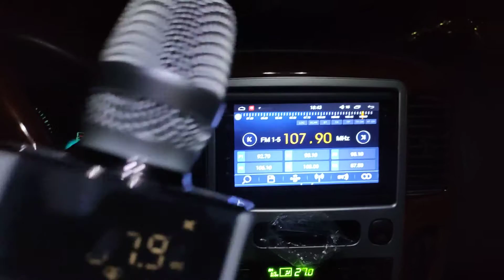金點科技F3麥克風，汽車FM音響連線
擁有F3行動KTV藍芽麥克風
你就是最紅的明星
13段音樂升降key,男調女調,隨意歡唱
FM無線發射,支援車上音響輸出
可插TF記憶卡,免網路也可聽歌及唱歌
家庭聚會.外出旅行.上山下海.歡樂無限!
開放預購 原價4999元  預購價2999元